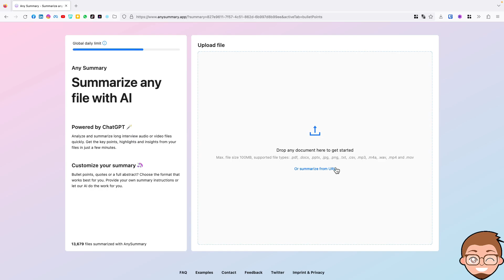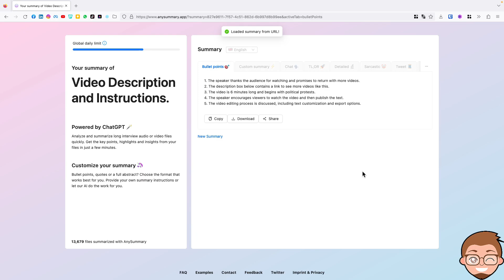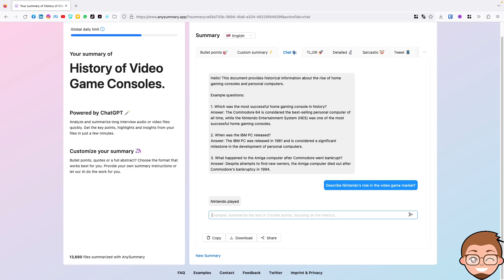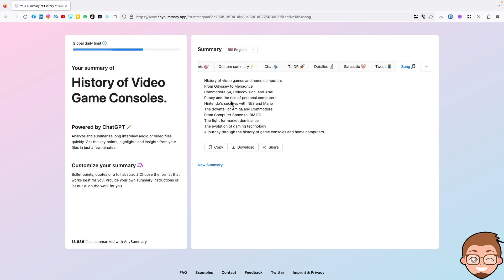Tee yhteenveto ja analysoi dokumentteja, videoita tai äänitiedostoja tekoälyllä!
Miltä kuulostaisi jos voisit tehdä teksti-, video- ja äänitiedostoista:
- Yhteenvetoja, lyhyitä tai yksityiskohtaisia
- Viiden pointin tiivistelmän
- Chattiä tekoälylle joka vastaa kysymyksiisi
- Tehdä dokumentin sisällöstä sarjan somejulkaisuja
Ja muuta?

Jos kuulosti hyviltä, katso tämä video ja tutustu AnySummary-työkaluun!